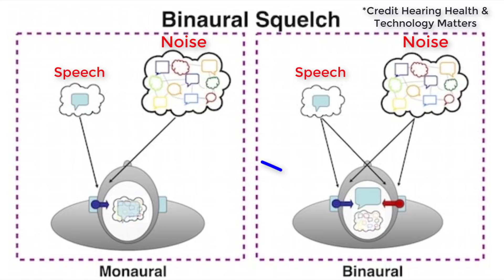Are TWO Hearing Aids Better than ONE? | Binaural Hearing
Do I need TWO Hearing Aids or Only ONE?  Dr. Cliff Olson, Audiologist and founder of Applied Hearing Solutions in Anthem Arizona, discusses why two hearing aids are almost always better than one.

Back in the day, well before my time as an audiologist, it used to be considered unethical to fit someone with bilateral hearing loss, with two hearing aids.  Fortunately, research prevailed and proved that 2 hearing aids are almost always better than 1.  This is for a variety of reasons.

1. Reduced hearing difficulty on both sides - If you have a hearing loss in two ears, and you only have a hearing aid in one ear, you will always have to orient your aided ear towards the person talking to you. This may not seem like a big deal until you become exhausted or find yourself in a situation where you can't control which direction sound is coming from.

2. Binaural Summation - This is the increased perception of loudness when wearing 2 hearing aids.  This allows your hearing care provider to reduce the prescription for your hearing loss, making it easier to hit prescriptive targets, often resulting in better speech clarity as well.

3. Better speech understanding in calm situations - When we test Word Recognition Scores in individual ears, and these scores are below 100%, we almost always see an increase in scores when both ears are tested together. This means that when both ears participate in a task, you can understand speech more clearly, because your brain has more information to work with.

4. Better Sound Localization - Your ability to determine where sound is coming from has to do with the timing difference between when a sound is heard by one ear and then heard by the other ear.  It is possible that with only one aided ear, you may have difficulty identifying where sounds are coming from.

5. Binaural Squelch - This is when your brain uses information from both ears to determine which ear has the better Signal to Noise Ratio (SNR).  The bigger the SNR, the better you will be able to hear in background noise.  Two hearing aids give your brain more information that is ear dependent so it can figure out which side to focus on.

However, there are some situations where two hearing aids are NOT better than one.

1. If you have normal hearing in one ear - In this case, you would only need to amplify the opposite ear, assuming it has an aidable hearing loss.

AND

2. If you have Single Sided Deafness (SSD) - In this case, you may do better with a CROS, BiCROS, AmpCROS, or Bone Anchored Hearing Aid (BAHA).

At the end of the day, two hearing aids will always cost more than one, but the benefits should significantly outweigh the cost as long as your hearing care professional follows Best Practices